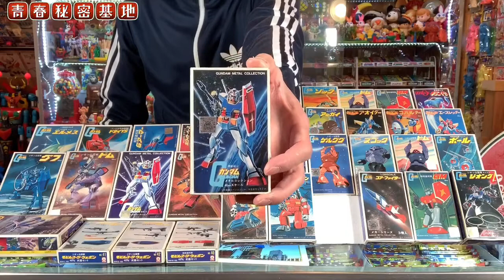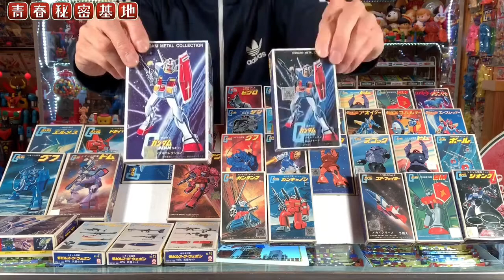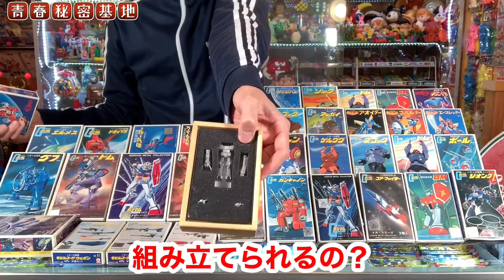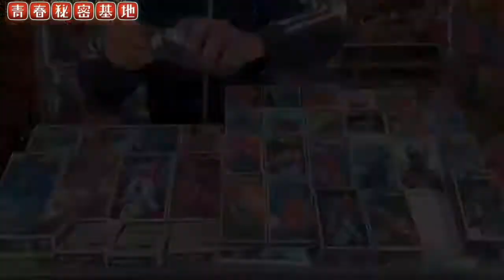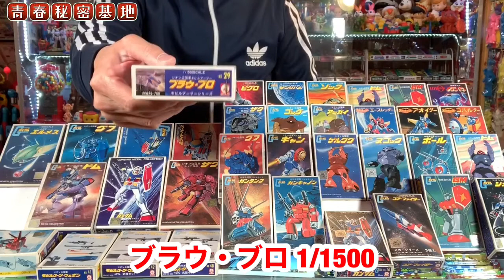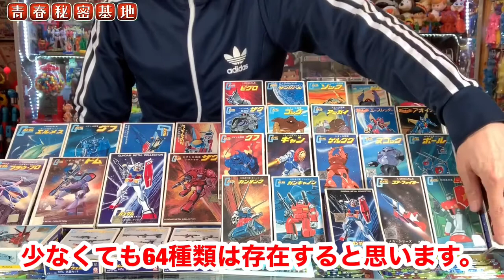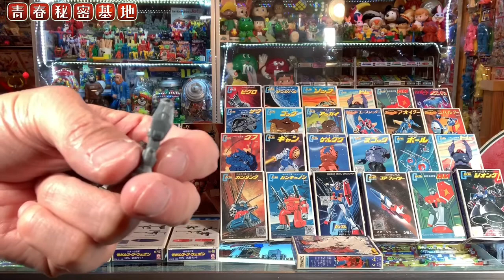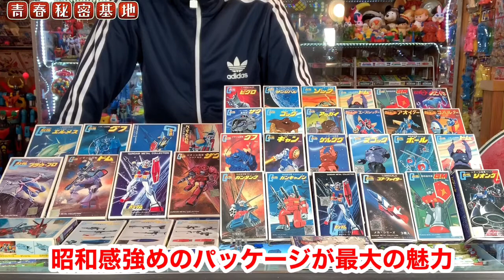ガンダムメタルコレクション!!ツクダオリジナルが当時販売していた合金製フィギュア。マニアックなアイテムだけどラインナップは豊富!!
青春秘密基地は大人の趣味を掘り下げて動画をアップしていきます。昭和のレトロ駄玩具や雑貨、王冠の瓶ジュース、原宿ゴローズ、ビンテージジーンズ、リーバイス501、スヌーピーのスウェット、レゴ、駄菓子のオマケ、ミニクーパー、ポピーの超合金、ジャンボマシンダー、など昔懐かしい物や大人の物欲を刺激する物など幅広く魅力を伝えていきます。ガンダム